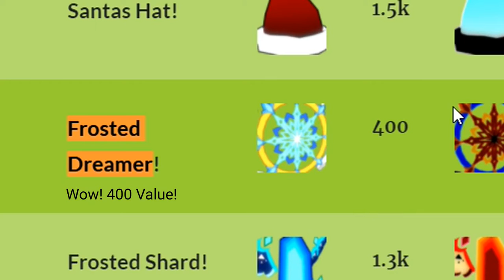I just hatched a secret Frosted Dreamer! (Read Description)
I hatched this in only 30 minutes of hatching and 1 hour of playing the update! I got very lucky! (This was also my fourth secret hatched) 1 Bgs Plaque, 2 AllSeeing eyes, and this Frosted Dreamer!